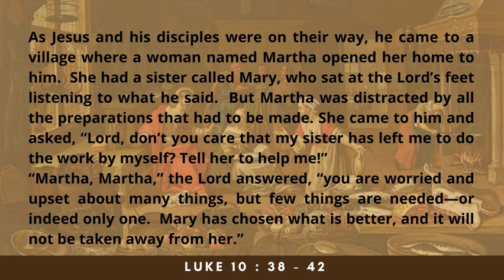PATHWAYS OF HOPE: "MARTHA'S CHALLENGES AND MARY'S CHOICE"